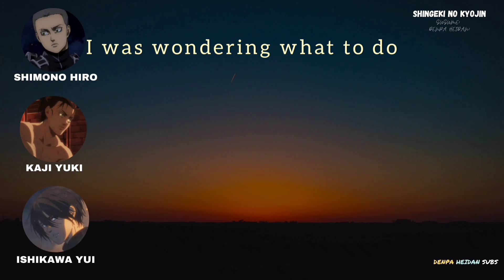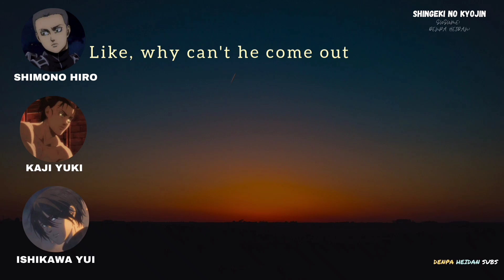[ENG SUBS] AOT RADIO - The Wonders of Onyankopon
Onyankopon and the magical wonders it does to you when you say it.

Enjoy the short conversation between the three about the name 'Onyankopon'.

Seriously, I think we should do a counter to see how many times 'Onyankopon' was repeated in less than 2 mins 😅

Hope you enjoy this one too 😁

p/s: what do you think of this font? Is it easier to read? Do drop some other improvements I can make to make this more enjoyable for you. Looking forward to it!